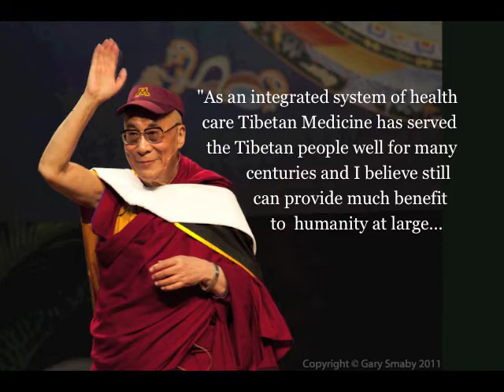UMN Tibetan Healing Initiative: Season of Giving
Please help support the University of Minnesota's Tibetan Healing Initiative, which conducts scholarly research on Tibetan Medicine and Yoga, as well as offering educational programs, outreach, and integrative care.